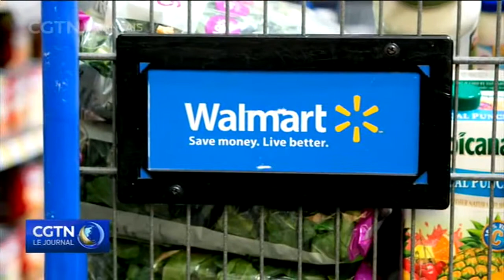Durabilité de la Chine : Réalisations et défis futurs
Le président chinois Xi Jinping a dit un jour :“Les montagnes d'or et d'argent ne font pas le poids face aux montagnes d'arbres verts et aux rivières d'eau propre”. Des dirigeants d'entreprises du monde entier réunis au Fortune Global Forum de Guangzhou discutent de l'importance de faire des affaires de manière durable, quelles que soient les industries dans lesquelles ils évoluent.